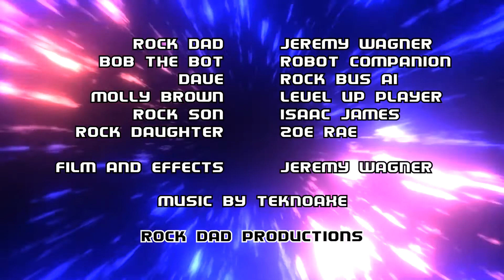Level Up - Episode 2: Marooned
Rock Dad gets stranded in the Level Up videogame. Follow Rock Dad and Bob the Bot on their adventures through VR Space.